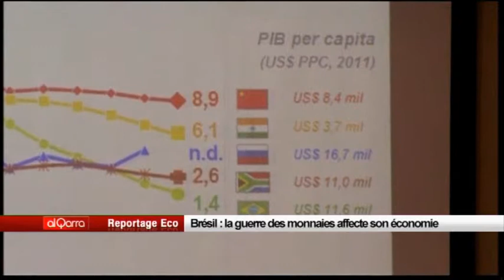Brésil - La guerre des monnaies affecte son économie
La première économie du continent sud-américain et la sixième au rang mondial a enregistré une croissance de seulement 0,3% par rapport au 3ème trimestre.